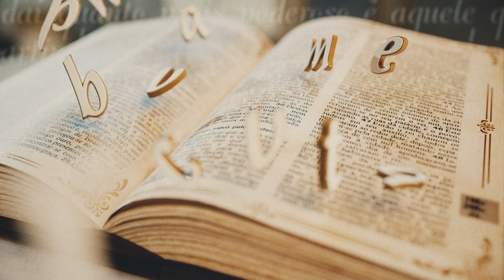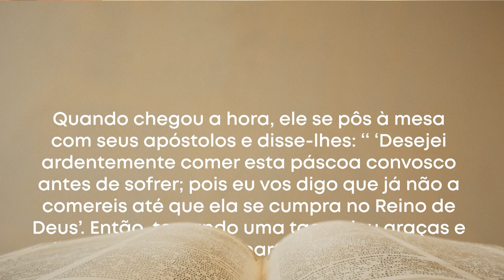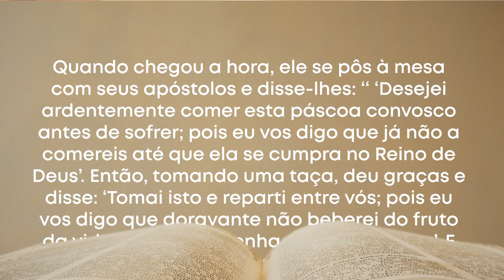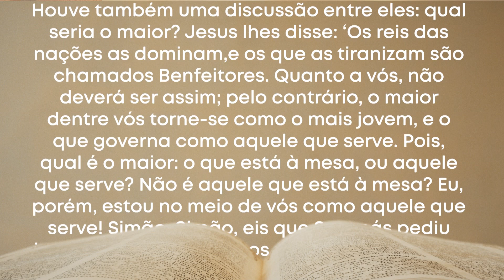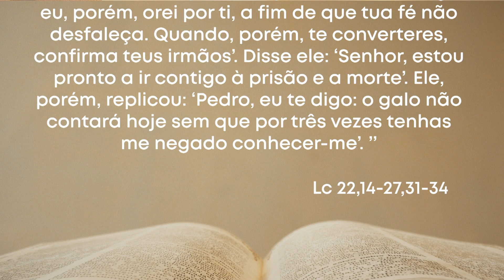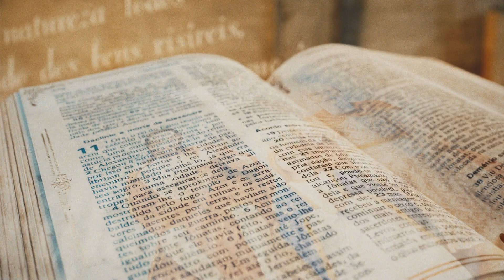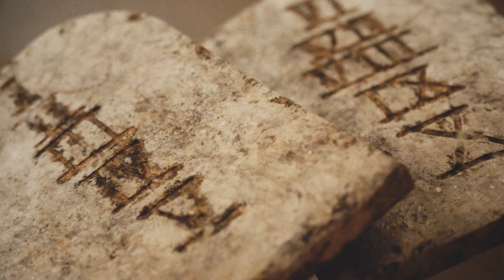Palavra da Salvação - Evangelho do Dia: Lucas 22,14-27,31-34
Palavra da Salvação -  Lucas 22,14-27,31-34
10/04/2022